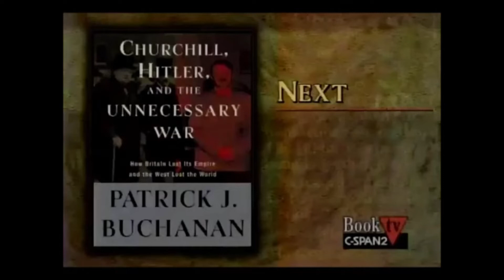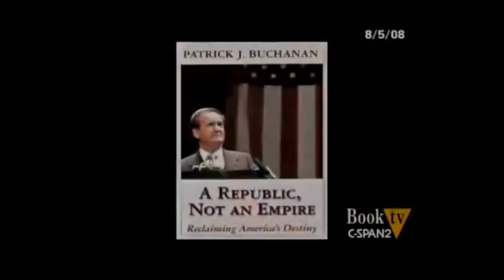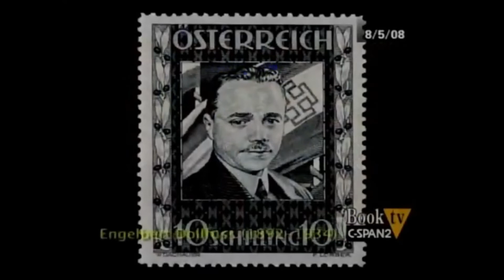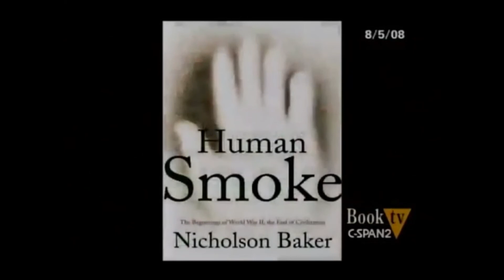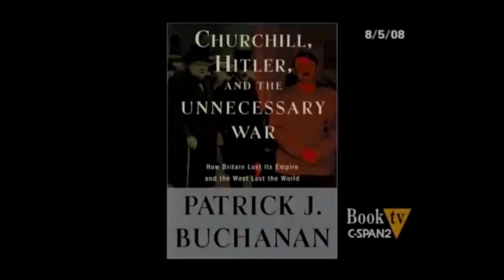Patrick Buchanan - Churchill, Hitler and The Unnecessary War